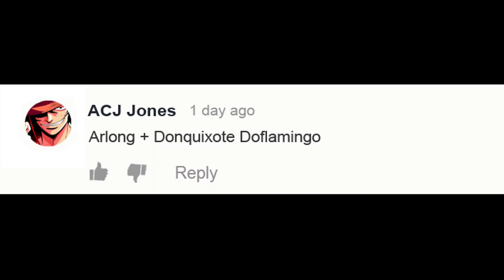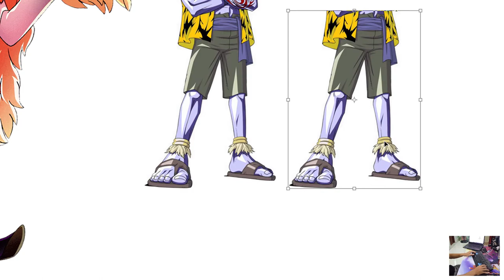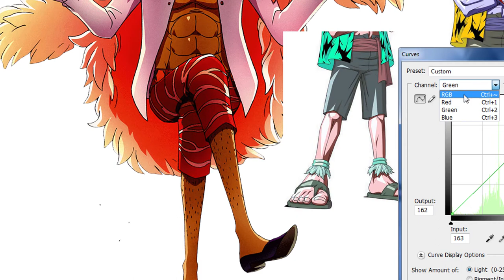One Piece Characters Fusion: Arlong + Donquixote Doflamingo | Anime Character Fusion Drawing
One Piece Characters Fusion.